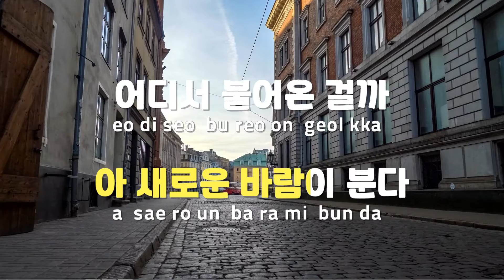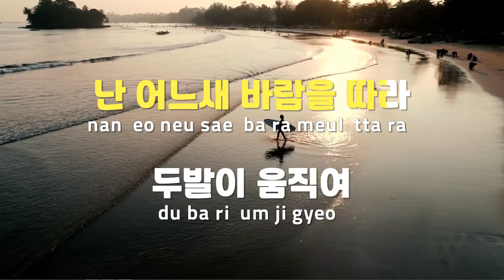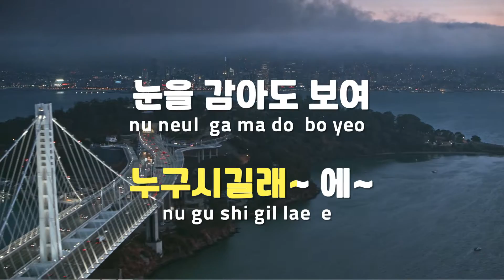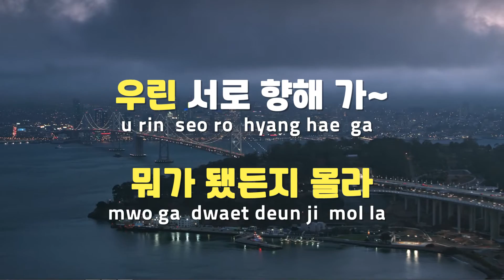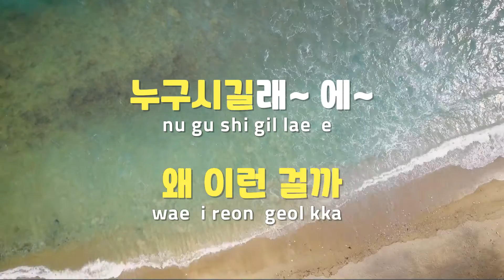[TJ노래방] Hello Stranger(만찢남녀OST) - 스트레이키즈 / TJ Karaoke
Hello Stranger(만찢남녀OST)  --  스트레이키즈